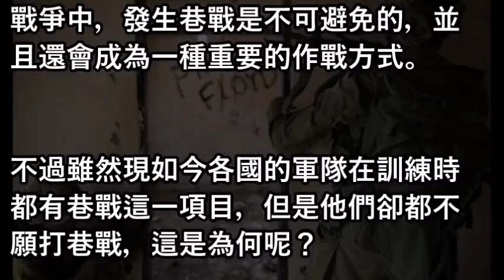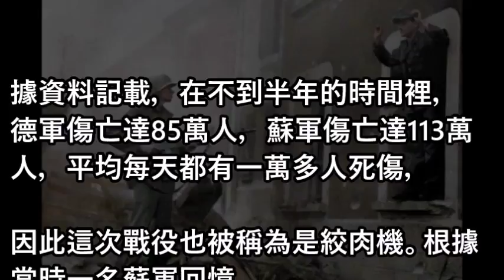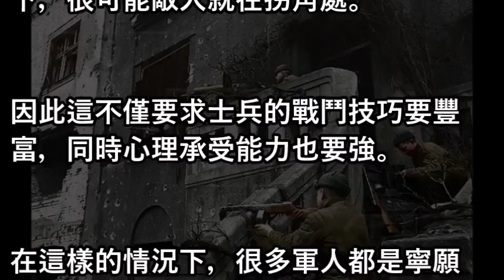為何現如今各國的軍隊都不願打巷戰？歷史的教訓太深刻了！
项俊波认罪贪近两千万 好色成性玩弄有夫之妇123人